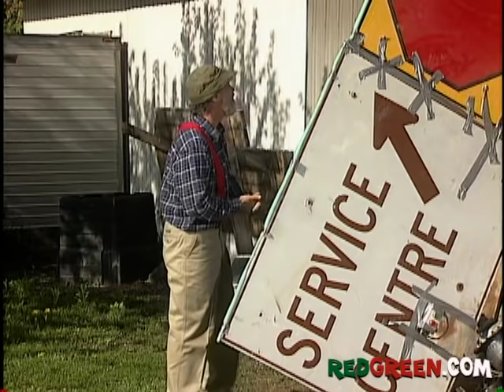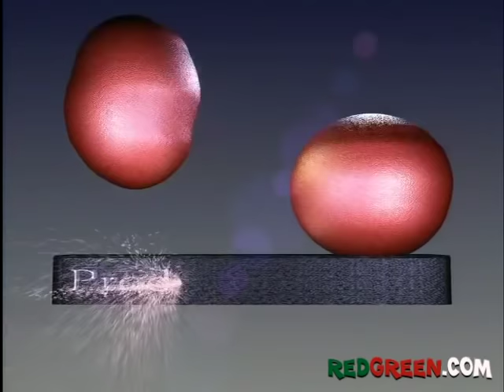The Red Green Show Ep 239 "The Missile Crisis" (2002 Season)